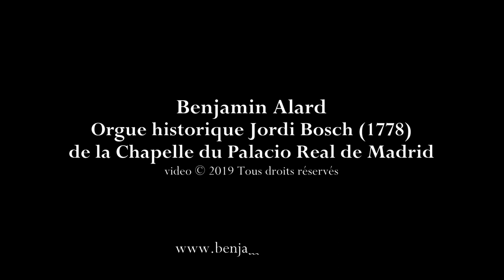Rameau: Tambourins - Benjamin Alard, orgue historique Jordi Bosch (Madrid, 2019)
Episode #03/14 : Jean-Philippe Rameau (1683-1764) : Tambourins (transcription pour orgue par B.Alard d’après un extrait des “Indes Galantes”) - Benjamin Alard, orgue historique Jordi Bosch (1778) de la Chapelle du Palacio Real de Madrid.